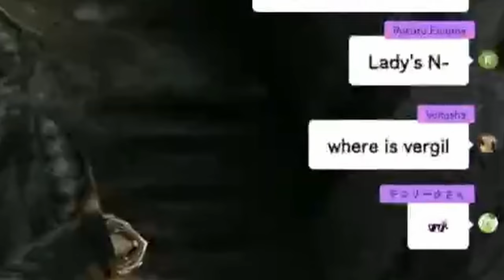[ENG SUB/Hololive] Biboo's neurons activated by Dante's Kabedon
Credits :
BGM